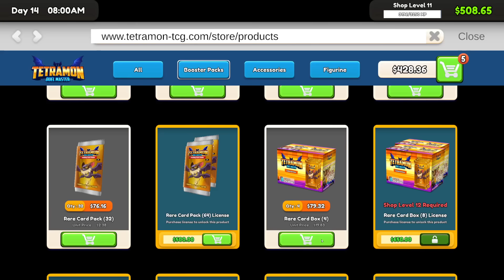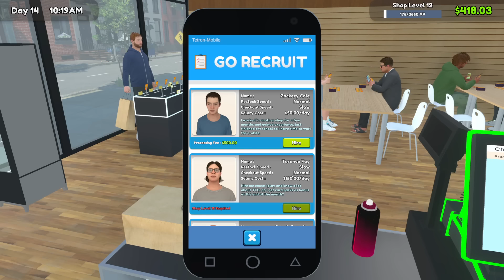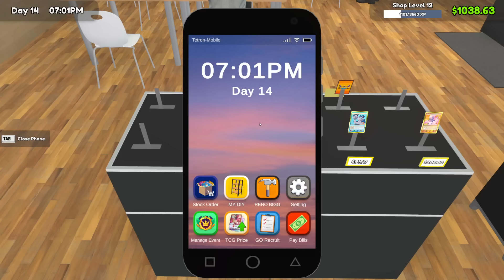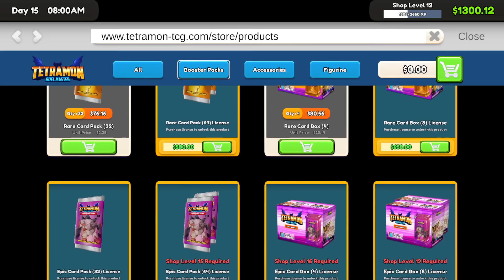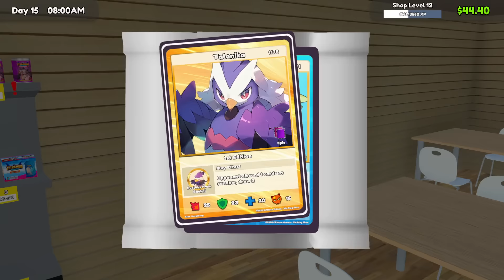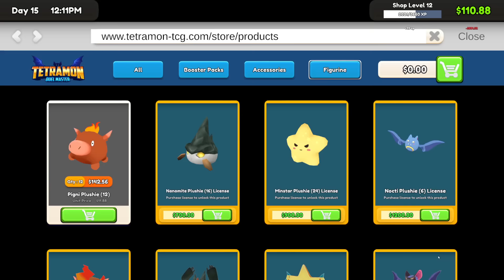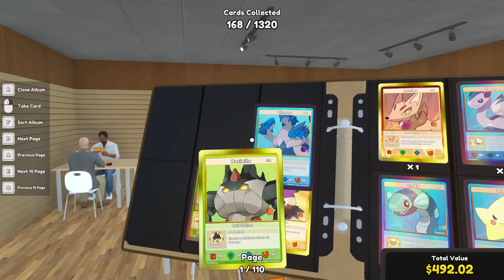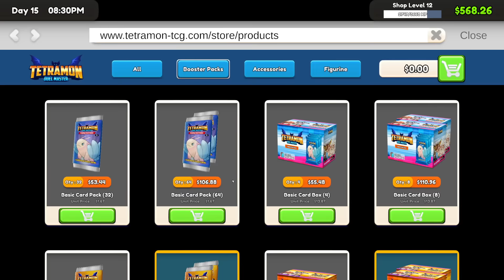A GHOST LEGENDARY!! - TCG Card Shop Simulator #7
I love collecting and trading TCG cards IRL, so why not doing it in a game! :D